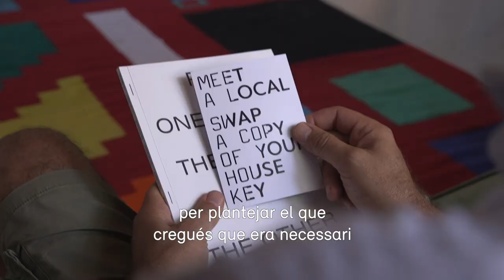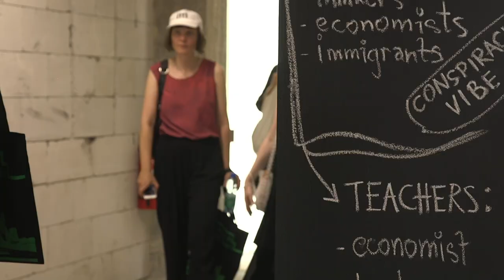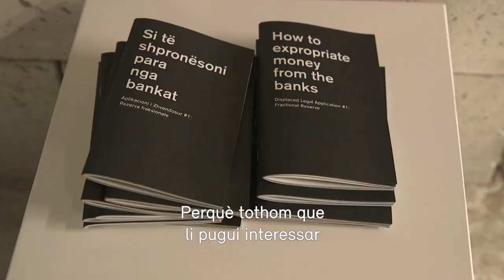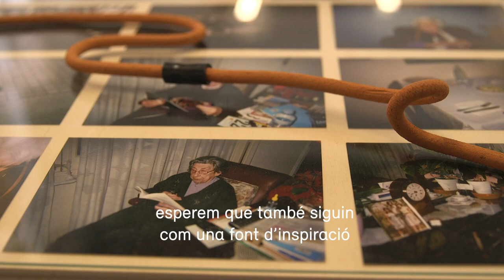Participació catalana a Manifesta14 – Prístina (Kosovo), 2022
Entrevistes a les artistes Luz Broto, Lúa Coderch, Núria Güell, i Werker Collective, participants catalans del programa d'art, tallers i activitats Manifesta14, celebrat a Prístina (Kosovo) entre el 22 de juliol i el 30 d'octubre del 2022.

Luz Broto / Swap Keys, 2022
Lúa Coderch / Gold, 2014
Núria Güell / Aplicació Legal Desplaçada #1: Reserva Fraccionària, 2010
Werker Collective / Amator Archives, 2022

Amb el suport de l'Institut Ramon Llull